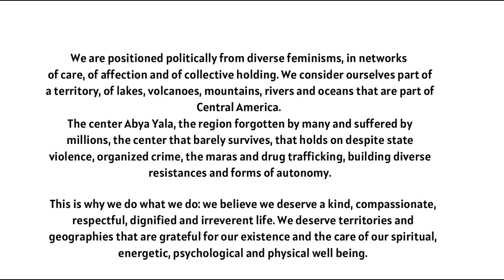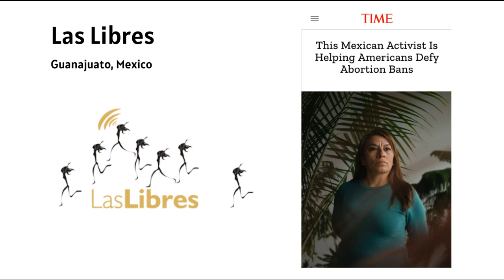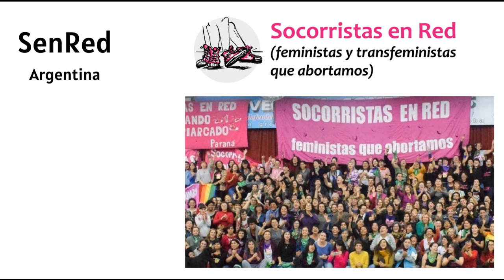Direct action abortion services in Latin America (ACAB2023)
This week, we’re sharing audio from the presentation “Direct action abortion services in Latin America” 2023 Another Carolina Anarchist Bookfair in so-called Asheville, NC.

 Thanks to the volunteers who re-recorded the presenter and audience questions where permission to share their voices was not granted and a transcription. Keep an eye out in August for our youtube video to include the slides from the actual presentation this recording was made from. Audios from the 2024 ACABookfair will be online in the near future on the bookfairs website.